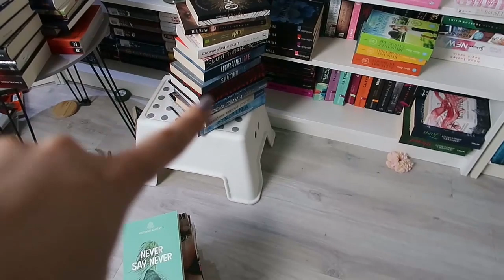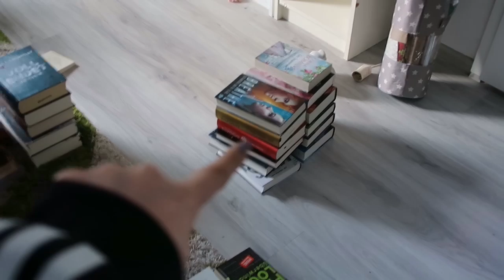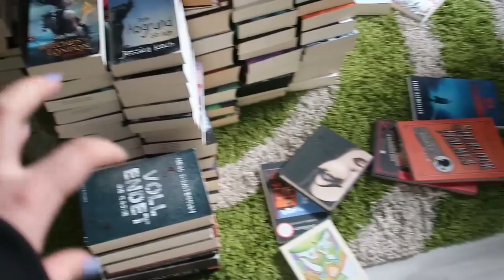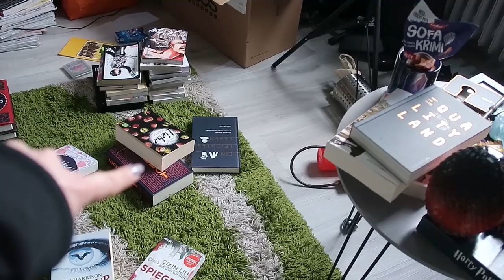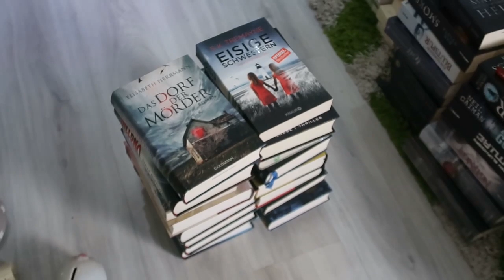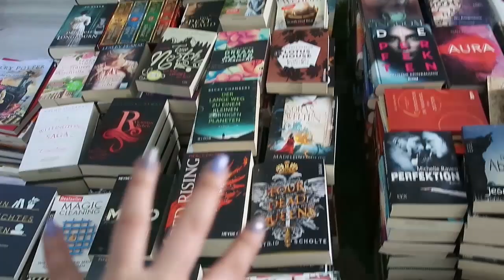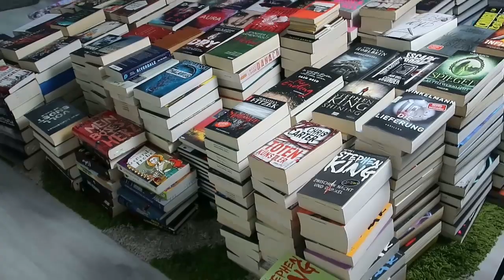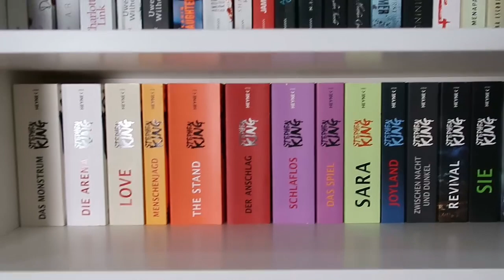Ich re-organisiere meine Bücherregale | THE STRUGGLE IS REAL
Endlich habe ich es getan: Meine Bücherregale erhalten ein Makeover!

Adresse:
Nora Klonig
PostNr.: 48707466
Packstation 118
Am Entenfang 1
76185 Karlsruhe